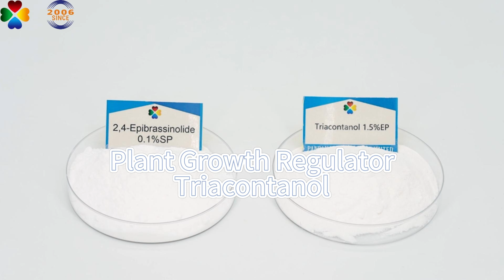Plant Growth Regulators: Triacontanol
Triacontanol is an endogenous plant growth regulator. Its functions are to increase the content of photosynthetic pigments, increase the photosynthetic rate, increase the accumulation of dry matter, promote growth and development, enhance physiological regulation, and improve crop quality and yield.

Company introduction
Zhengzhou Delong Chemical CO., Ltd.(PANPAN INDUSTRY) is the production base of plant growth regulators in China, which established in 2009, specializing in offering plant protection products.

We're mainly manufacturing and engaging in high quality plant growth
regulators, including Gibberellic acid, IBA, 6-ba, CPPU, Prohexadione calcium and others, also we’re marketing insecticide, fungicide. herbicide and rodenticide, also we accept customized plant nutrition, organic fertilizer, lawn & garden care products.